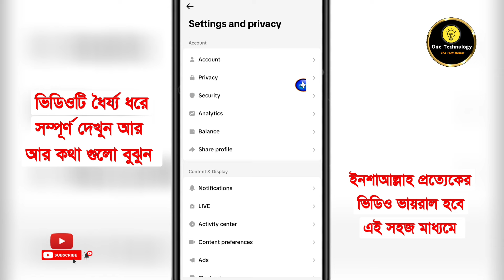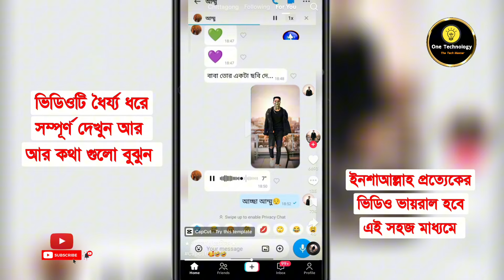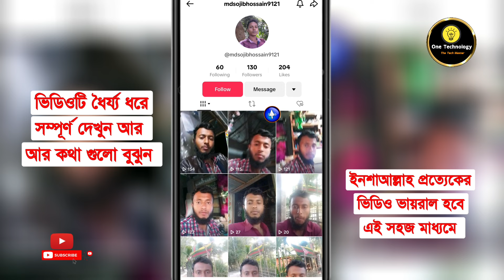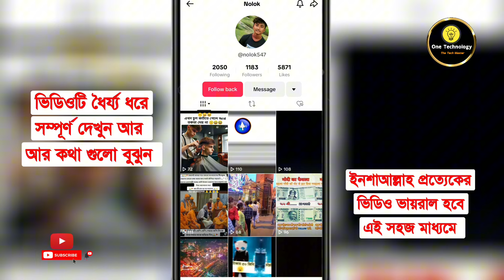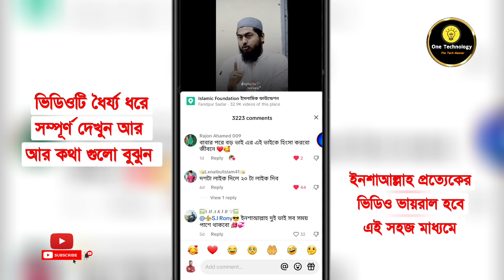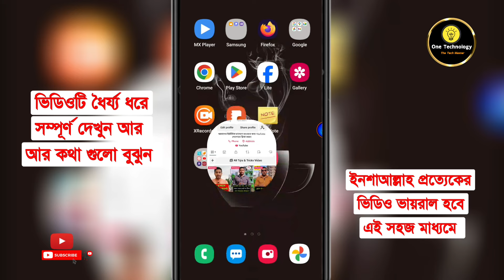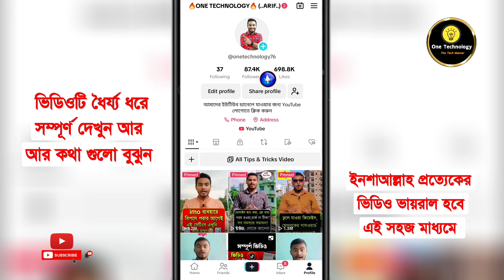TikTok Video Viral Trick🔥 _ টিকটক ভিডিও ভাইরাল করবো কিভাবে _ TikTok Video Foryou Trick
🔰About This Video : This videos i am Explain TikTok Video Foryou Trick in Bangla.

Tag👇👇

One Technology
TikTok Video Viral Trick
টিকটক ভিডিও ভাইরাল করবো কিভাবে
TikTok Video Foryou Trick
how to viral tik tok
tiktok video viral
কিভাবে টিকটক ভিডিও ভাইরাল করবো
TikTok viral trick 2024
tiktok video viral hoi na kno
tiktok video foryou te kivabe jay
টিকটক ভিডিও ভাইরাল করার উপায়
How to viral tiktok video 2024
TikTok ForYou Setting
TikTok viral
টিকটক ভিডিও তে ভিউ হয় না কেন? account freeze problem
unfreeze tiktok account trick
viral
trending